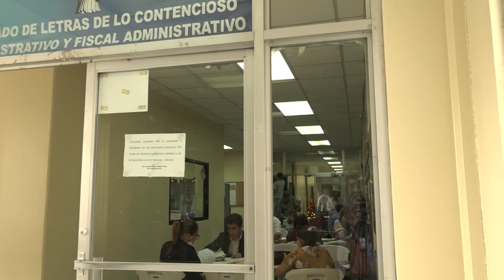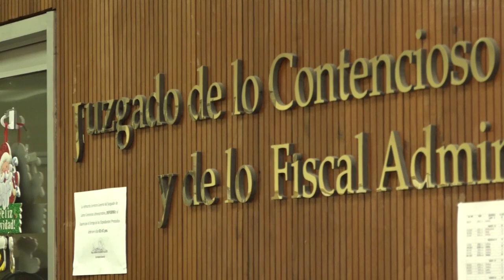Interponen millonaria demanda contra el RNP